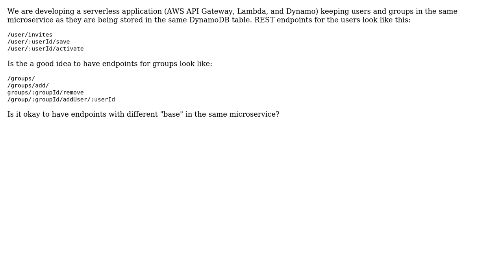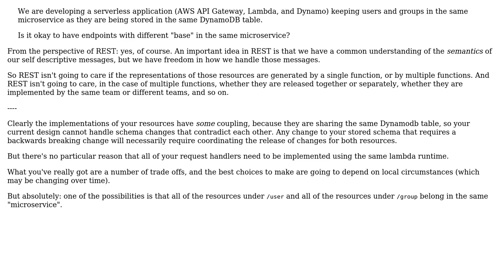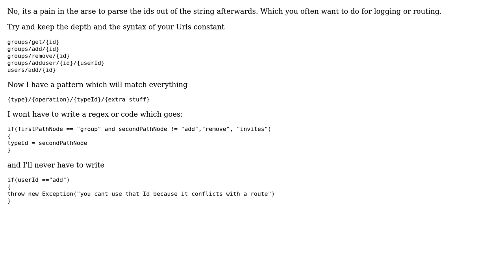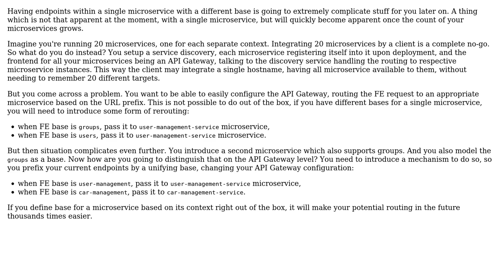Software Engineering: RESTful URLs for multiple resource in the same Microservice (3 Solutions!!)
Software Engineering: RESTful URLs for multiple resource in the same Microservice

With thanks & praise to God, and with thanks to the many people who have made this project possible! | Content (except music & images) licensed under CC BY-SA | Music | Images & others | With thanks to user VoiceOfUnreason user S Khurana user lennon310 user Ewan user Andy and the Stack Exchange Network Trademarks are property of their respective owners. You are responsible for your own actions.